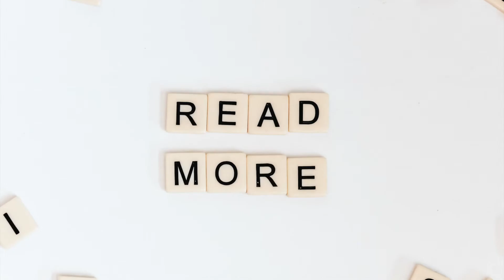Vocabulary R | Merryland Academy Digital Classroom